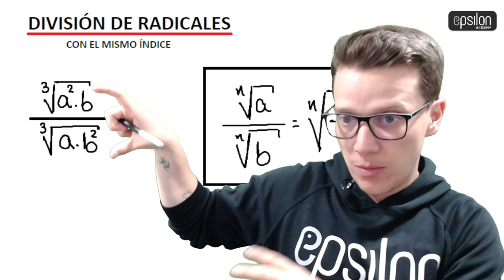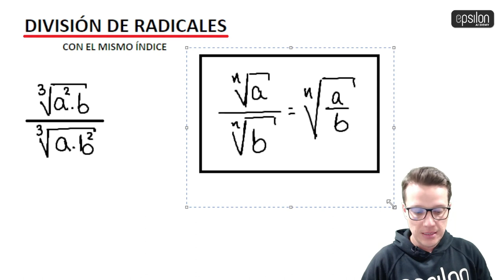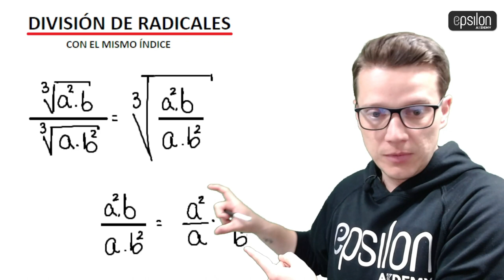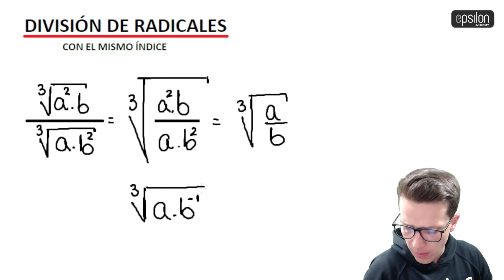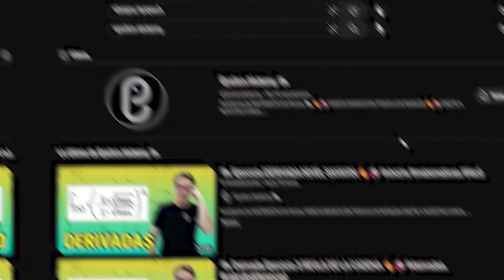🐘 División de radicales de MISMO ÍNDICE 🔥🚀